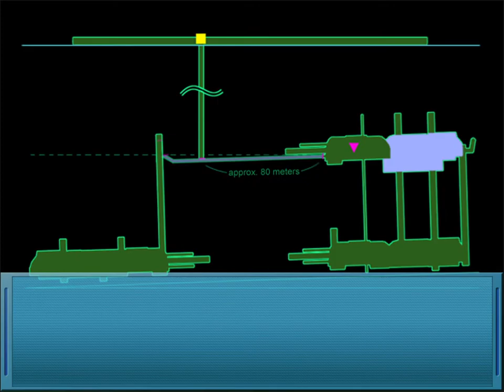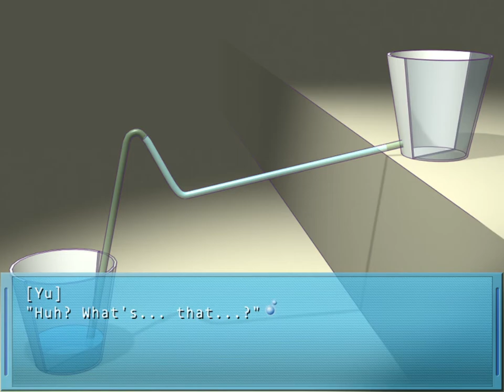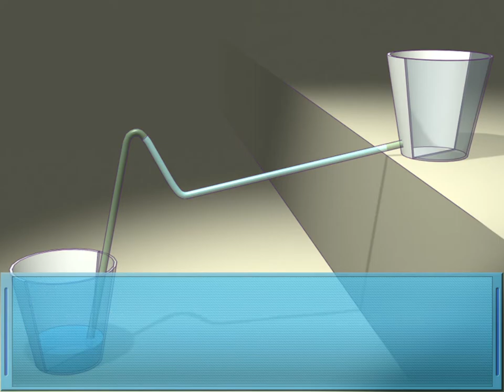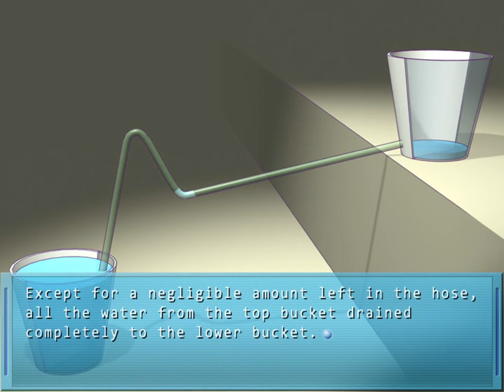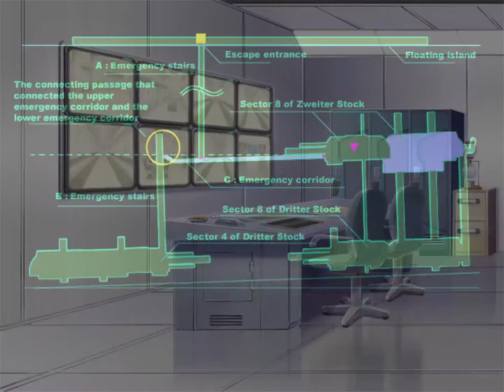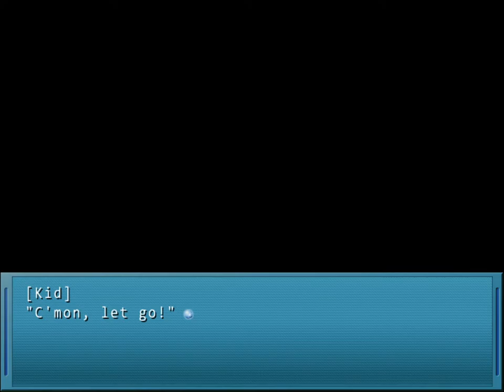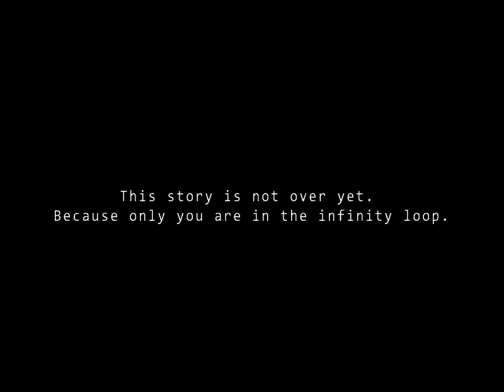Ever 17 // Episode 19: Yu gotta stop!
A guide-assisted run where I read all the text and attempt German poorly. First pass on The Kid's run, and we're gunnin' for Yu!

Last episode: Everyone escapes!... Except us?